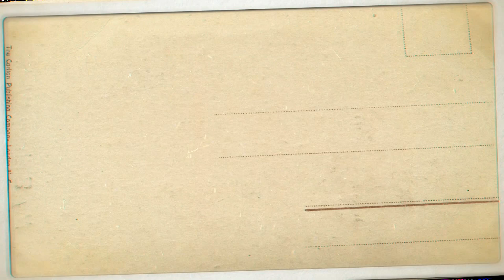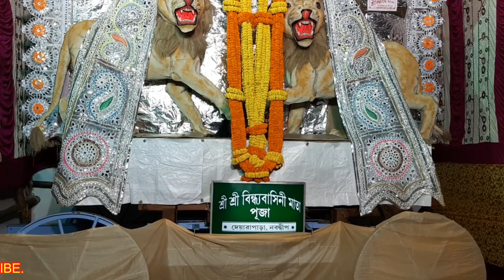NABADWIP RASH YATRA 2019 TASHA 15 @ বিন্ধ্যবাসিনী মাতা পূজা দেয়ারাপাড়া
SUN SABA SUN PLAYED IN BANJO WITH NAL  PLAYED IN NABADWIP RASH 2019 BY UNKNOWN DHOL TASHA PARTY